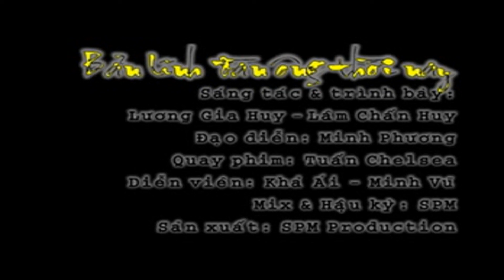BẢN LĨNH ĐÀN ÔNG THỜI NAY | LÂM CHẤN HUY FT LƯƠNG GIA HUY | OFFICIAL MUSIC VIDEO